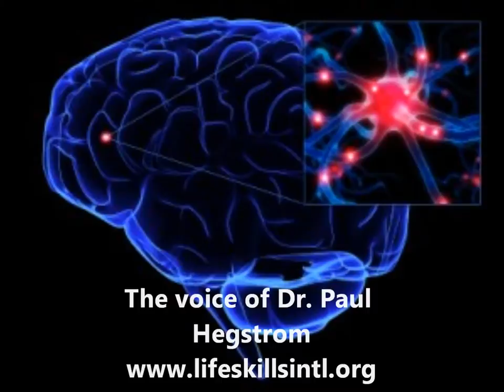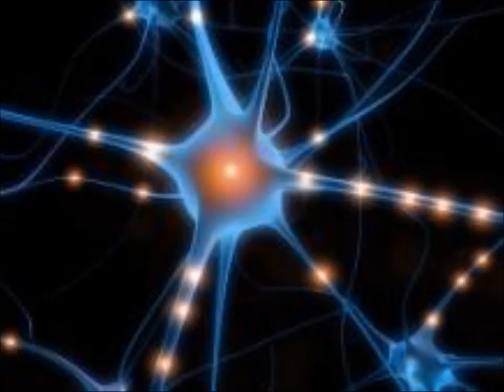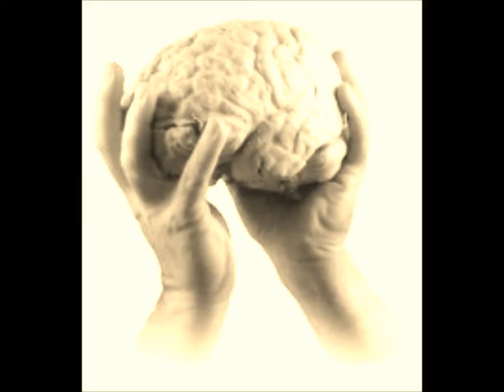Dr. Paul Hegstrom: More on Arrested Development: Short Radio Interview with Mone Kelso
FIND OUT MORE ABOUT DR. HEGSTROM'S PERSONAL STORY HERE AND HOW IT LED TO HIS GREAT SCIENTIFIC BREAKTHROUGHS! This is an edit from another radio show to showcase my editing skills.  The original show is on the OmegaMan Radio Show at blogtalk radio.com. Find out why you do the things you don't want to do.  Find out the root of self-sabotage patterns and THAT THERE IS HOPE TO CHANGE!  Dr. Hegstrom's program has a 98% success rate even with EVERY KIND OF PTSD...VETERANS THIS IS FOR YOU: this is unprecedented!  His prison inmate programs have a 2%-7% recidivism rate: also unheard of!  to find out about workshops, resources and more! This is a small montage piece I put together from a radio interview that gives the video a little more depth: enjoy!  FULL LENGTH VIDEO OF OUR 30 MINUTE INTERVIEW COMING MAY 3, 2012. All hate mail to the msg box!  Aloha!